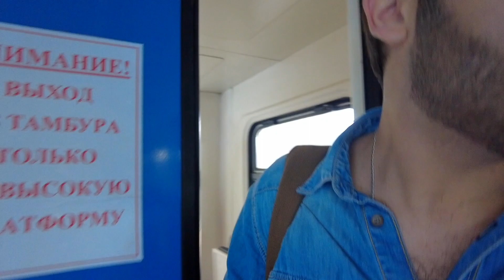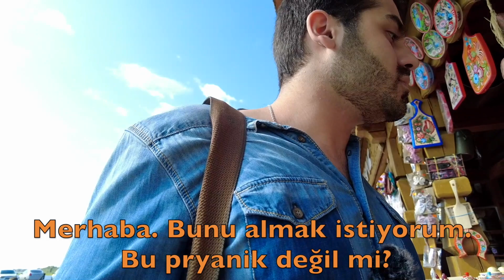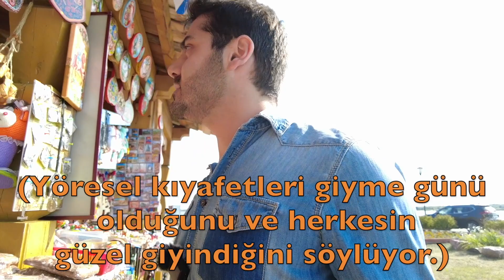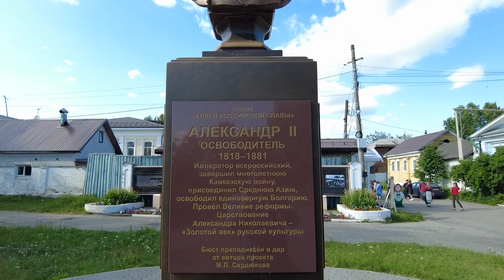900 Senelik Rus Şehri: Gorodets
Herkese merhaba ben Berkay Uğur. Bu videomda yaklaşık 900 senelik eski bir şehir olan Gorodets'e yolculuk yaptım. Uzun zamandır bu şehri dolaşmak istiyordum, lakin biraz uzak olması ve tek ulaşım aracıyla gidemiyor oluşum bu seyahatimi geciktirdi. Ancak en nihayetinde trende başlayan yolculuğum otobüsle devam etti ve ben bu şehre geldim. Eski sokaklarda dolaşıp Rusların arasına kaynadım, oraya özgü tatlıdan yiyip şehrin güzelliklerinin tadını çıkardım.